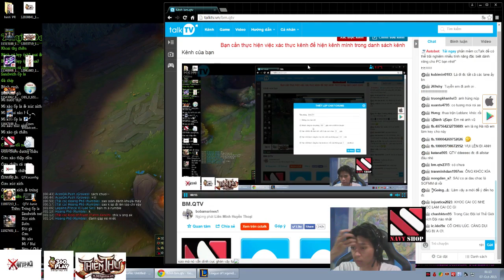BM.QTV PLAYS VICTOR MID LANE 07/10/2015